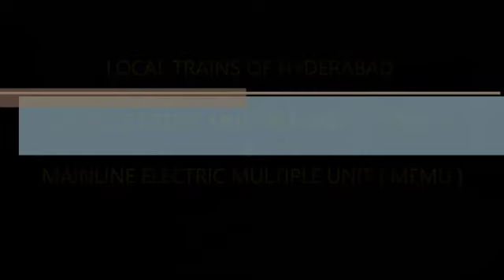DEMU The SCR Cherry Fifty Thousand Engine Screams To Einstein Metro